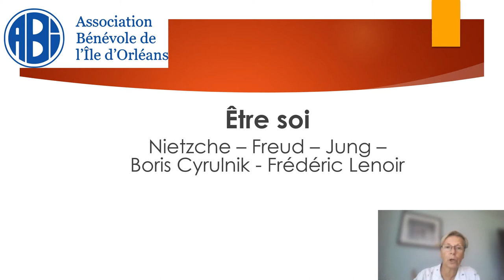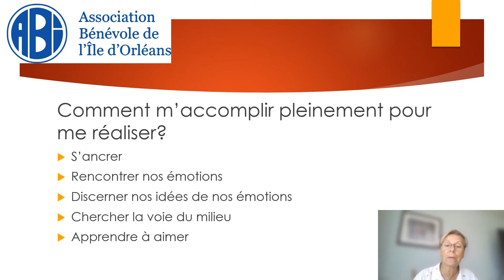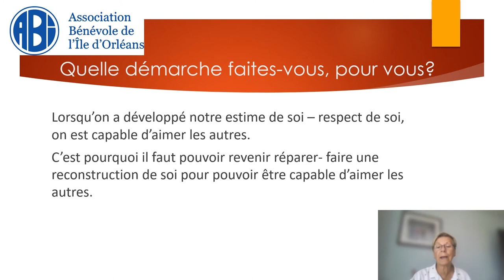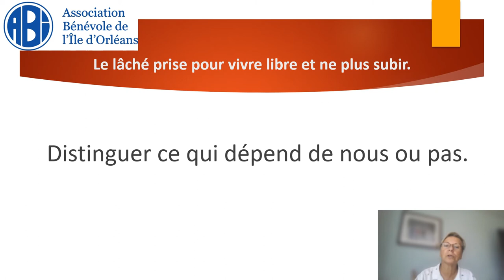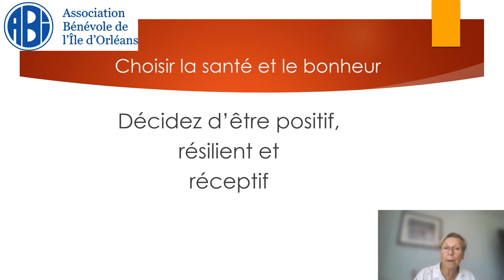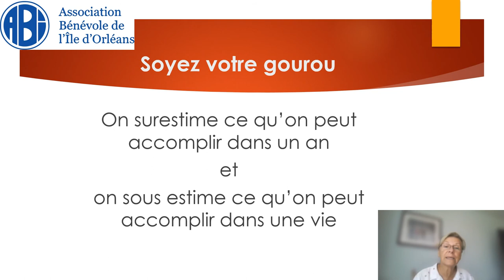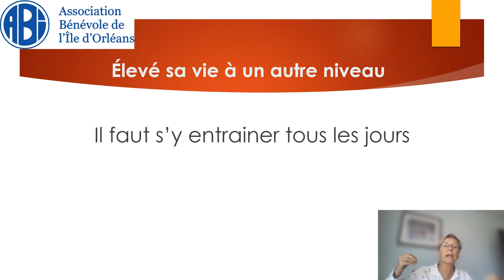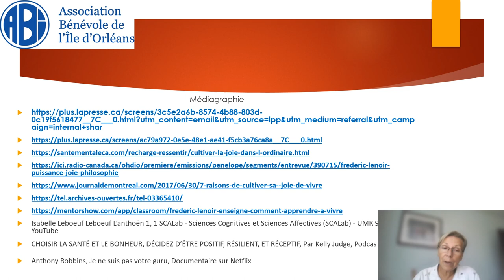La joie3de3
Cette troisième vidéo permet de consolider toutes les informations contenues dans les 2 vidéos précédentes. La démarche se conclu par un itinéraire pour atteindre l'oasis de la joie.